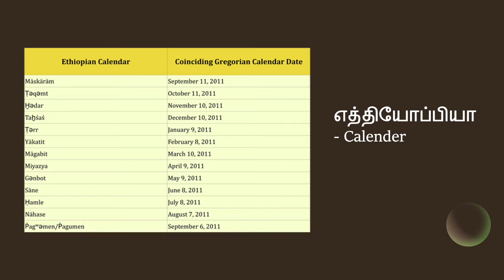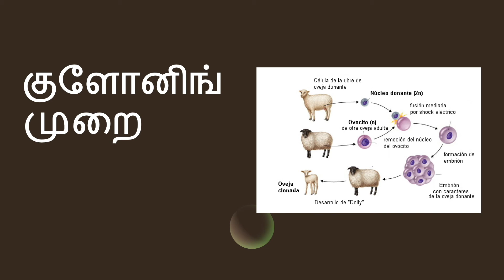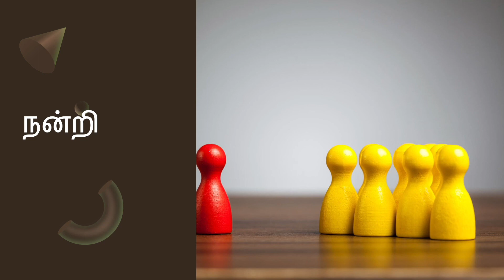இது தெரியுமா !!! 82 Facts In தமிழ்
Facts - Non Fiction Stories - Riddles -both in Tamil and English.Check my other playlist.